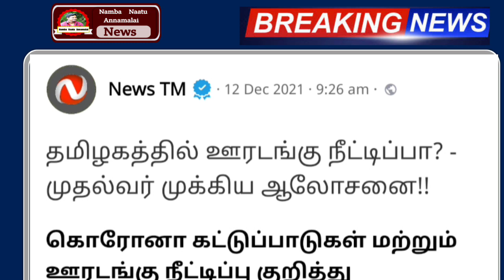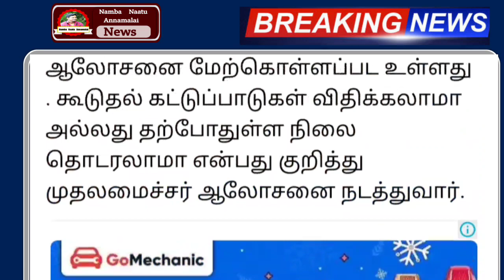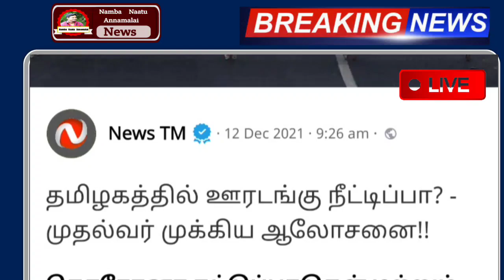தமிழகத்தில் நாளை முதல் முழு ஊரடங்கு அறிவிப்பு | Tamilnadu Lockdown news